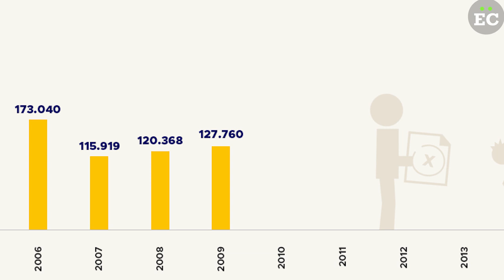Calidad educativa sin brújula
El director del Doctorado de Educación de la Universidad Católica Andrés Bello (Ucab), Tulio Ramírez, advierte además que a la fecha (2018) no han podido conocerse los resultados de la aplicación del nuevo diseño curricular para educación media que quiso implementar el Gobierno en el período académico 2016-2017 a un grupo de escuelas.